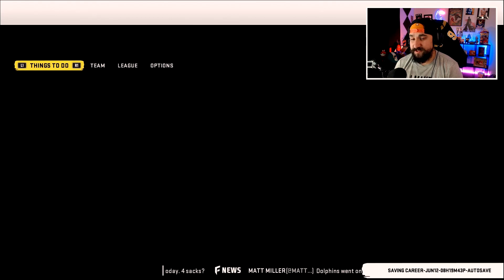Season Begins And I'm Rusty | Madden Rebuild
It's been awhile since I played Madden. Thanks for all the love and support!